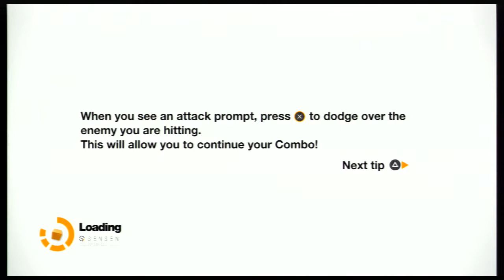Let's Play - Remember Me: Part 12 - Bar Fight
This time we return to Tommy's Bar, and it's faring about as well as the rest of the slums.

Remember Me was published by Capcom and developed by Dontnod Entertainment.

Capcom has given permission for users to post monitized YouTube videos of Capcom Games. Any questions about their monitization policies should be directed to the @Capcom_Unity twitter account